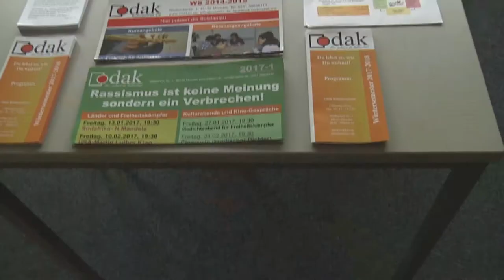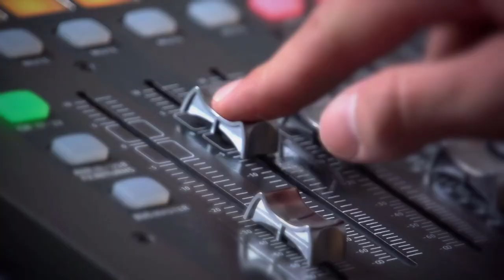Odak Kulturzentrum e.V. | MNSTR.TV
Ein Beitrag von André Miesing, Gülay Hamidanoglu, Amar Alkaram

Lizenz: CC-BY-SA